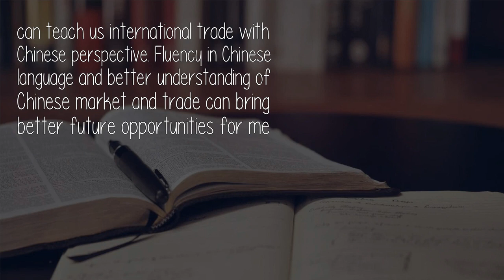What Fields Of Study Are You Doing In Bfsu What Make You Interested In That Study?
I am studying Bachelors in international business in BFSU. The main reason for selecting this course is to understand Chinese market and business. As China holds a dominant position in export market throughout the globe so learning trade in China